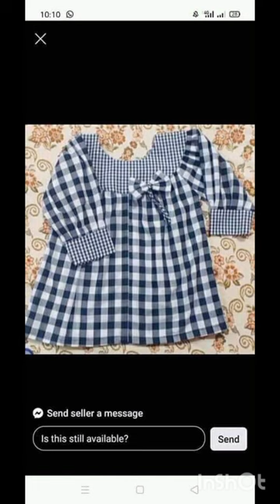بچیوں کے مختلف سٹائل کے فراک بدلتے موسم کے حساب سے۔ائیڈیا لیں اس ویڈیو سے۔ کمال کے آئیڈیاز۔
Frakon k design 1 sy 8 sall ki bchi k kpron k stayl